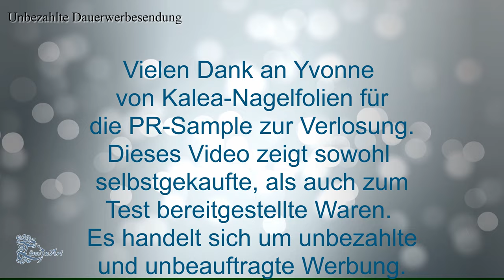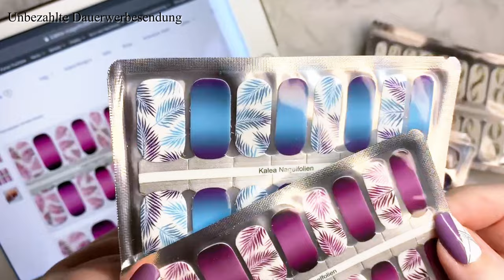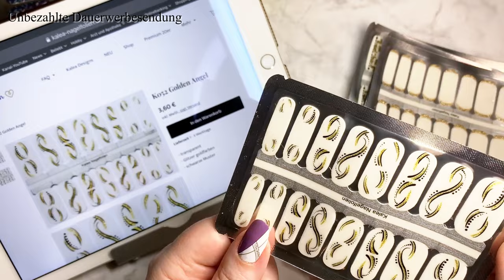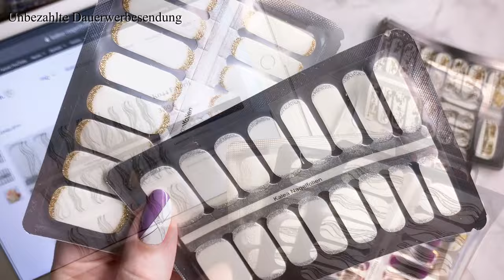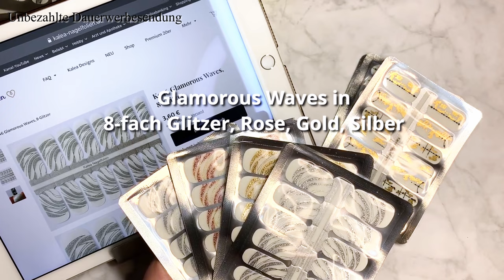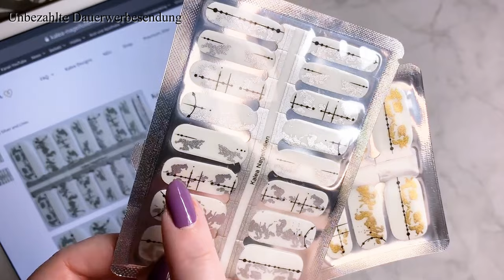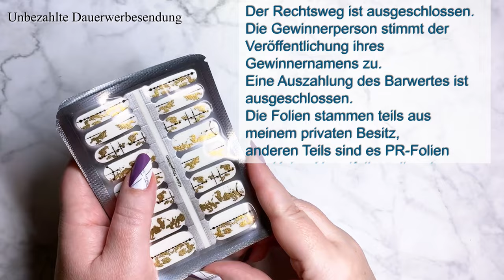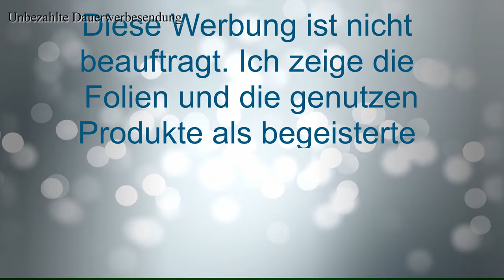Shop GESCHLOSSEN! Spacygirl76 "Nail Mail 2 - neue Nailwraps vom „Kalea - Nagelfolien Shop"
EDIT: Juli 2022 - der Shop wurde leider aus privaten Gründen geschlossen. Ich sage DANKE an Kalea-Nagelfolien für die wundervollen Designs und an die tolle Unterstützung!

HINWEIS: Die Verlosung wurde beendet. Herzlichen Glückwunsch an die beiden Gewinnerinnen. Die Kontaktaufnahme erfolgte über Facebook. Die Verlosung wurde durch den Zufallsgenerator "YOUTUBE RANDOM COMMENT PICKER" vorgenommen.
Der Nagelfolienshop von Kalea-Nagelfolien hält wieder so viele tolle Überraschungen parat, dass ich sie Euch nicht nur zeigen möchte, sondern Euch mit einer Verlosung daran teilhaben lassen möchte (Edit: Verlosung beendet).
Die Folien habe ich zum Teil selbst gekauft, zum Teil wurden sie mir als Test-Sample zur Verfügung gestellt. Nachdem ich einige der Folien auf meinem Instagram-Account gezeigt hatte, schrieben mir viele Leute, warum die Folien (in dem Fall die Glamorous-Waves bei mir so anders aussehen?? Oder wie ich das denn bei der Lasernight gemacht hätte, nicht mit dem Glanz und Glitter über die Linien zu kommen?? Ganz einfach!! Ich zeig euch meine Tricks in diesem Video und gebe euch ein kleines Tutorial, wie ihr ganz leicht den Look eurer Folien verändern könnt.
Video-Inhalte mit Sprung-Marken:
01:50 Palmwedel beere und blau
02:53 Blue Garden
05:01 Golden Angel
05:45 Smile Gold und Smile Silver
06:35 Favorit
07:21 Lunis
07:59 Princess Silver
08:22 Glamorous Waves in 4 Varianten
09:22 Goldi und Silver and Lines
10:26 Variationen der Glamorous Waves
14:12 Lasernight mit Abklebetechnik aufpimpen
20:27 Purple Glitter mit Glitzerlack aufpimpen
23:18 VERLOSUNG (*beendet)
Diese Werbung ist unbezahlt und unbeauftragt. Ich berichte hier von meinen Erfahrungen mit den Folien und möchte Euch mit meinen Ideen als Inspiration dienen.
Bedingungen für die Verlosung:
Ihr seid min. 14 Jahre alt, habt meinen Kanal abonniert (optional), gebt mir einen Like (optional) und hinterlasst mir einen Kommentar mit "Silber" oder "Gold", damit ich weiß, dass ihr teilnehmen möchtet u. in welchen Paketlostopf ihr hüpfen wollt. Euer Wohnsitz befindet sind in Deutschland, Österreich oder der Schweiz. Die Verlosung steht in keinem Zusammenhang mit Facebook, Instagram oder YouTube (oder anderen social Media-Plattformen). Eine Barauszahlung des Gewinns ist ausgeschlossen. Der Rechtsweg ist ebenfalls ausgeschlossen. Eine Teilnahme ist bis zum 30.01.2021 um 23:59:59 möglich. Die Verlosung findet in den darauffolgenden Tagen statt und die Gewinner werden per Kommentar bekannt gegeben. Die Adressdaten werden nach Versand wieder gelöscht.
Falls ihr Fragen oder Anregungen habt: schreibt es mir gern in die Kommentare. Vielen Dank und viel Glück: